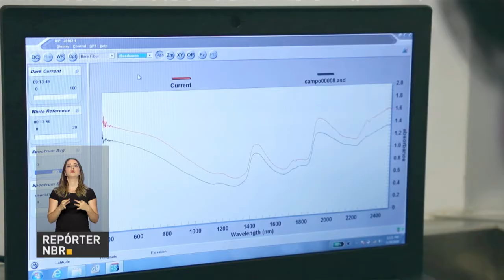Fiocruz desenvolve tecnologia para identificar virus no Aedes aegypti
REPÓRTER NBR - 14.06.18: Cientistas do Instituto Oswaldo Cruz (Fiocruz), desenvolveram tecnologia moderna que vai ajudar a identificar, de forma mais rápida e barata, a presença de vírus da dengue, Zika e chikungunya em mosquitos Aedes aegypti.